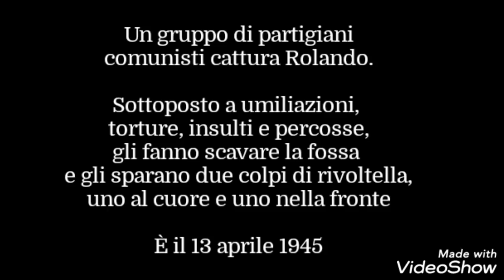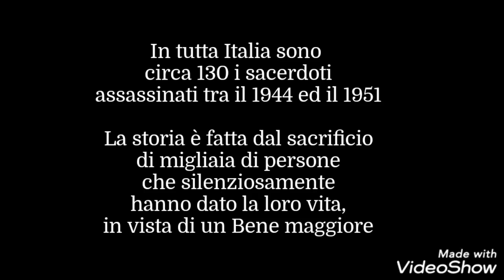ROLANDO RIVI, SEMINARISTA UCCISO DAI PARTIGIANI COMUNISTI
Di Maria Bigazzi - Il 13 aprile 1945 veniva ucciso dai partigiani comunisti il seminarista Rolando Rivi. Aveva solo 14 anni ma la sua fede in Gesù Cristo lo rese il più forte di questo mondo. Dovette sopportare violenze di ogni genere mentre nelle orecchie gli venivano urlate bestemmie. La figura del beato Rolando Rivi rappresenta un grande esempio di fede e virtù eroiche. Rolando nasce il 7 gennaio del 1931 a san Valentino, in provincia di Reggio Emilia, nel comune di Castellarano. Figlio di contadini, Roberto Rivi e Albertina Canovi, che gli trasmisero ciò che rende ogni uomo il più forte e il più ricco: la Fede. Grazie alla vicinanza alla sua parrocchia e all’esempio del suo parroco, presto matura un’autentica vocazione al sacerdozio. A undici anni infatti, il Signore gli parla nel suo cuore e lo chiama a diventare suo umile servitore.
“Vieni e seguimi”. Chiamata a cui Rolando non tarda a rispondere. Così, nel 1942 entra nel seminario di Marola nel Comune di Carpineti (Reggio Emilia) vestendo l’abito talare, quell’abito che a testimonianza della sua piena appartenenza a Gesù, non lascerà fino alla morte. Rolando con il cuore pieno di gioia per la chiamata a lui rivolta dal suo amato Gesù, risponde con grande eroicità e amore: “Anch’io ora voglio essere soldato e difensore di Gesù, amarlo, rendergli onore con la mia vita”. E sarà proprio il martirio a fargli guadagnare la Vita eterna e ad aprirgli subito le porte del Paradiso. In quegli anni in Italia infuoca la guerra che continua a mietere vite e ad aumentare la povertà delle persone. Rolando si mostra sempre caritatevole verso i suoi compagni di seminario più bisognosi, privandosi molto spesso e sempre nel silenzio, del cibo e delle coperte per donarli agli altri. Inoltre in lui stava crescendo il desiderio di diventare sacerdote e missionario, sull’esempio del suo parroco, don Olinto Marzocchini, figura di grande importanza per la sua ricchissima vita interiore. Con la Seconda guerra mondiale inizia la lotta partigiana che mira anche ad eliminare i sacerdoti e i seminaristi che si preparano a diventarlo. Durante l’estate del 1944, i soldati tedeschi occupano il seminario di Marola, scacciando i seminaristi e i sacerdoti che vi abitano. Rolando torna a casa e continua i suoi studi da seminarista, sotto la guida del suo parroco. In quel periodo la sua presenza fu di grande testimonianza per le persone, per la sua grande fede e carità che lo contraddistinsero sempre. Rolando non lascia mai l’abito talare, segno della sua appartenenza a Gesù, anche se ciò rappresenta un rischio per lui e i genitori gli consigliano di nasconderla, per non attirare l’attenzione dei partigiani comunisti che odiavano i sacerdoti. Ma lui con fermezza e amore afferma: “Io non ho paura. Non posso nascondermi, appartengo al Signore”. Presto un gruppo di partigiani comunisti della zona lo prendono di mira e un giorno, mentre Rolando si recava a studiare in un prato vicino a casa con il permesso del padre, gli tendono un’imboscata e lo catturano. Ai genitori lasciano un biglietto con scritto: “Non cercatelo: viene con noi partigiani”. Viene sequestrato e fatto prigioniero a Piane di Monchio, nel Comune di Palagano sull’Appennino modenese, dove lo rinchiudono in un casolare per tre giorni, sottoponendolo costantemente a percosse e torture. I carnefici gli chiedono di rinnegare Gesù, ma lui deciso risponde “Io appartengo a Gesù”. Il giorno del martirio, dopo essere stato spogliato a forza della sua veste talare, viene trascinato in un bosco dove verrà ucciso senza pietà. Rolando sa a cosa va incontro, ma apre le braccia al supplizio per amore del Signore che voleva servire senza paura. Sottoposto a umiliazioni, torture, insulti e percosse, i carnefici gli fecero scavare da solo la fossa e fattolo inginocchiare sul bordo, gli spararono due colpi di rivoltella, uno al cuore e uno alla fronte. Poi della sua veste talare, ne fecero un pallone da prendere a calci. Così, dopo aver pregato per la sua mamma e il suo papà, ripetendo a gran forza le parole “Io sono di Gesù”, il piccolo ma grande martire muore tra le braccia di Gesù e della Vergine Maria, che lo attendevano per accompagnarlo nella gloria che spetta ai martiri. Era il 13 aprile del 1945, verso le tre del pomeriggio, ora in cui Gesù moriva sulla croce. Rolando aveva solo 14 anni. Il 5 ottobre 2013 Rolando viene dichiarato “Beato” dalla Chiesa. Rolando con il suo martirio ha avvicinato tante anime a Dio, e la sua vita e il suo coraggio sono un grande esempio per tutti, in particolare per i giovani e per i futuri sacerdoti. Come lui tanti altri uomini, donne, bambini, sacerdoti, religiosi e religiose vennero brutalmente uccisi. In tutta Italia sono circa 130 i sacerdoti assassinati tra il 1944 e il 1951.